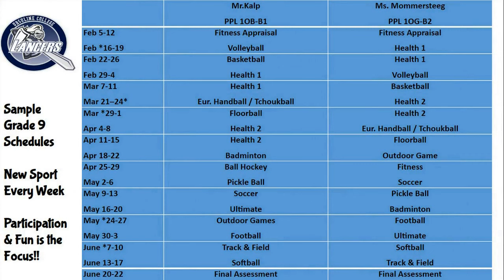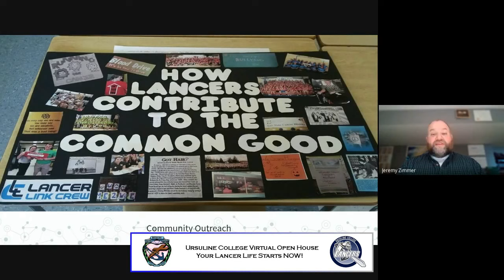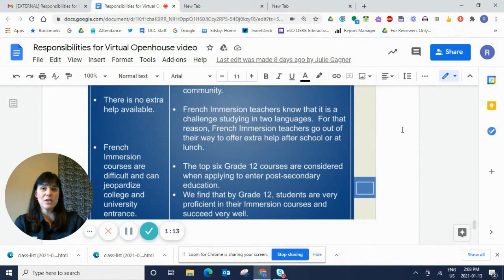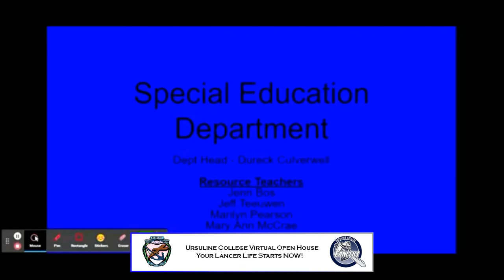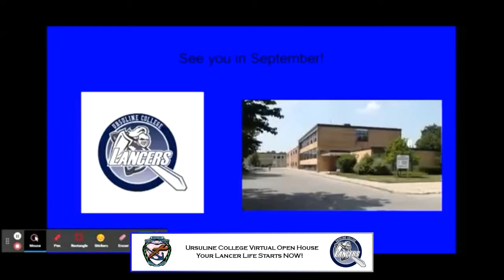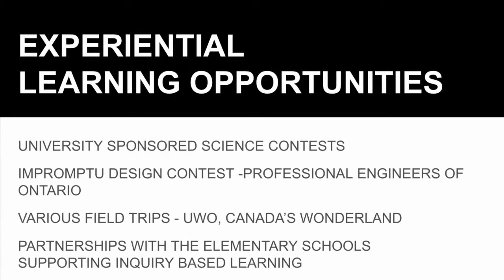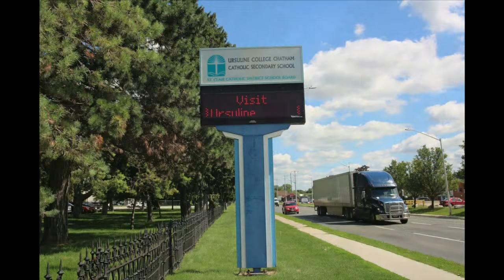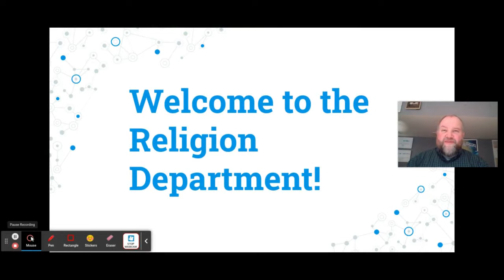Ursuline College 2022 Open House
TIMESTAMPS
00:00 - Countdown and Introduction
00:33 - Mrs. Lisa Harnarine Welcome
01:27 - Land Acknowledgement and Prayer
04:22 - Mrs. Harnarine Pt.2 Welcome Special Guest Speakers
04:43 - Director of Education Welcome/Superintendent of Education Welcome
07:50 - Mrs. Harnarine Pt 3 - A little more about the UCC and your Transition
10:47 - All the Departments of UCC
39:55 - Extra-Curriculars
42:58 - Virtual Tour of UCC
47:29 - Last messages from the Admin Team
48:28 - UCC Staff Photos
49:28 - Bloopers/Outtakes